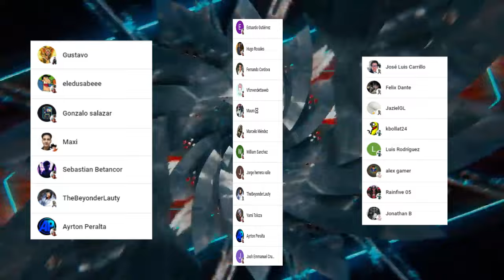👾 KAIJU N°8 se Une a la PRIMERA DIVISIÓN 😱 El CAPITAN Mas FUERTE 🌌 KAIJU N°8 RESUMEN TEMPORADA 2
HOLA AMIGOS LES TRAEMOS UN NUEVO VÍDEO ESTA VEZ CON EL RESUMEN DE LO QUE VEREMOS EN LA SEGUNDA TEMPORADA DE KAIJU 8, DEJENME SU OPINIÓN EN LOS COMENTARIOS.